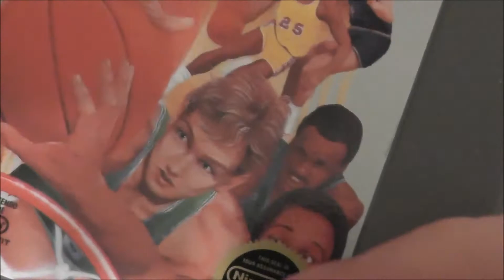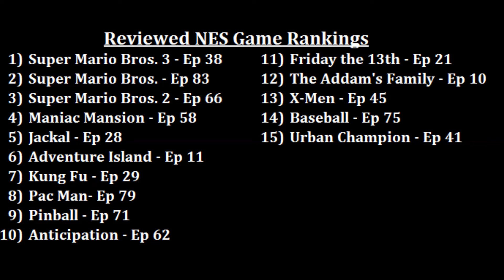Double Dribble NES Review - The No Swear Gamer Ep 86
Today's episode covers Konami’s Double Dribble for the Nintendo Entertainment System (Also known as the Famicom in other areas of the world). Based on an arcade game of the same name, Double Dribble is a 5 on 5 basketball that features cinematic slam dunks. But how does it hold up? Let’s play Dubble Dwibble and find out!

Family friendly, informative and entertaining, Retro Reviews with The No Swear Gamer contains plenty of retro goodness. I’ve reviewed games for the Atari 2600, Atari 7800, Atari Jaguar,  NES, Nintendo GameCube, Sega Master System, Sega Genesis (Mega Drive), Sega CD, Sega 32x, Sega Saturn, Sony Playstation 1 as well as covering plug n play systems, retro toys and other cool retro stuff.